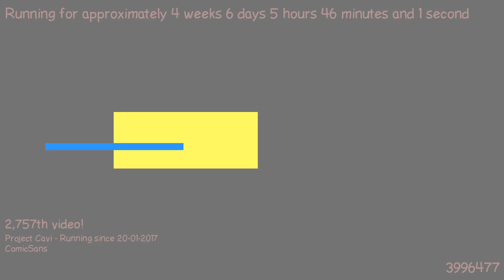1487908208 - Webdriver Cavi - H